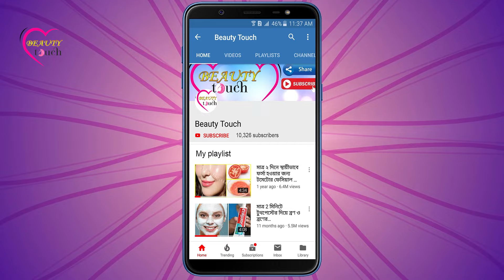ওজন কমানোর সহজ উপায় মাত্র ১৫ দিনেই ওজন গলিয়ে ফেলুন মোমের মত